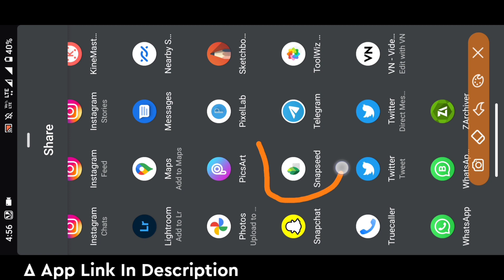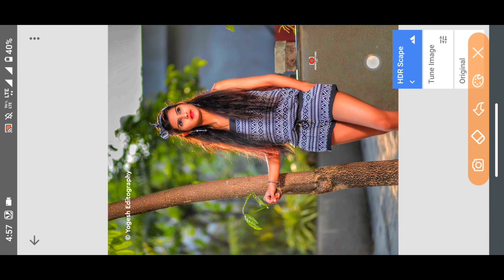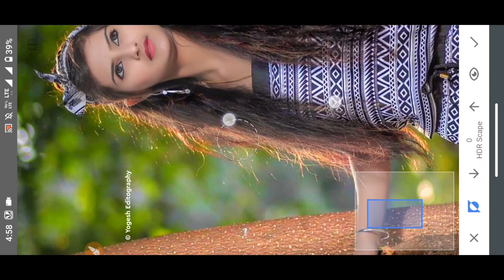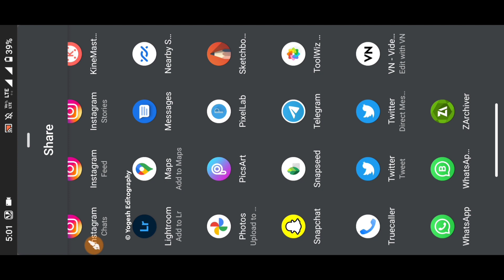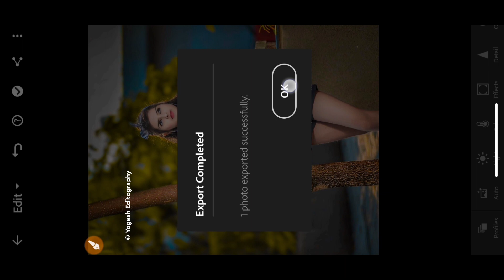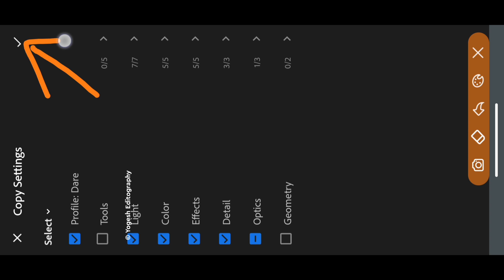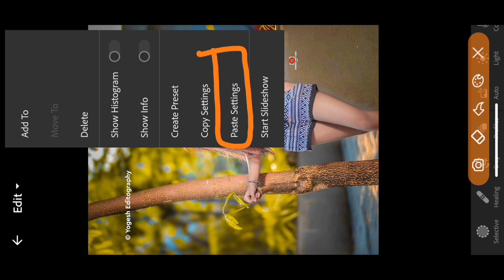Snapseed New Background Colour Change Tricks 2022 | Snapseed hd photo editing Snapseed heavy edit